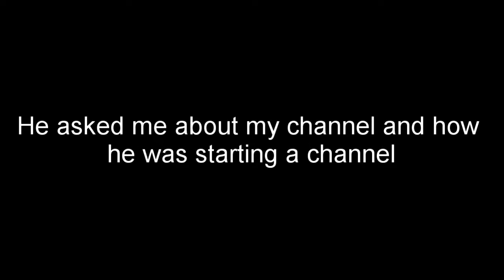No Crosshair Challenge | Minecraft Trolling | Insanely Hard! | Gone Wrong!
This video took me forever to edit even though the editing isn't good

Make sure to check out the music!